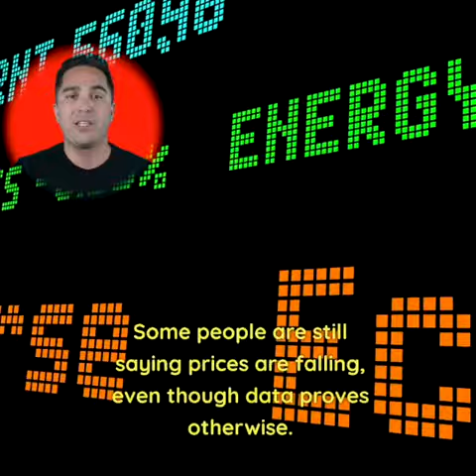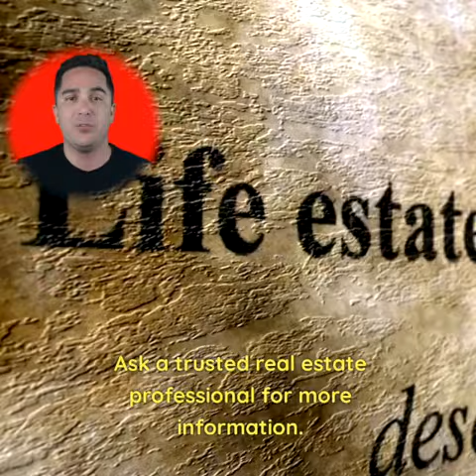The Best Real Estate Script About Home Pricing Growing & Not The Way You Think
In this insightful video, I explain the current state of the real estate market, focusing on the crucial aspect of housing inventory. With recent data from realtor.com indicating a slight increase in inventory month-over-month in various parts of the country, this video provides a much-needed perspective on what this means for both buyers and sellers.

Despite the increase, it's important to understand that we are still far from the pre-pandemic levels of housing inventory. This video emphasizes the importance of context when interpreting these changes. For buyers, this means there are slightly more options than before, but the challenge of low inventory remains. Sellers can find reassurance in the still favorable market conditions, with opportunities for quick sales and multiple offers.

The key takeaway from this video is the hyper-local nature of real estate. Working with a trusted real estate agent is crucial to understand the specific inventory situation in your market. Whether you're looking to buy or sell, their expertise can guide you through these unique market conditions, helping you make informed and confident decisions.

🏆 Why Watch Us?

Proven Success: With over 175 homes sold annually, our team leads the charge in the competitive real estate market.
Industry Recognition: Featured in 25 national publications, our sales training and negotiation tactics are respected nationwide for their effectiveness and innovation.
Expert Knowledge: Led by a renowned industry leader, our content is steeped in experience and designed for impact.

📈 What You'll Gain:
Sales Scripts: Get access to the exact words and phrases that close deals and build rapport with clients.
Rehearsal Videos: Watch and learn as we role-play real-life scenarios, giving you the confidence to handle any call.
Insider Tips: Learn the subtleties of tone, pacing, and persuasion that only a seasoned expert can teach.

🤝 Who We Are:
We are a team of top-tier real estate agents, the highest producing in our county, dedicated to maintaining our edge through constant learning and teaching. Our leader's sales training style is not just about selling homes; it's about expanding perspectives and connecting with people on a meaningful level.

📚 Your Takeaway:
Every video in this playlist is a step towards excellence in communication. Whether you're a seasoned agent or just starting, these scripts are your blueprint for success. They're more than words; they're the keys to unlocking your potential and achieving new heights in your real estate career.

Share with your team, discuss strategies, and rise together.

🔗 Connect Further:
For a deeper dive into our sales philosophy and to read the articles featuring our work, check out the links in the playlist description.

👍 Support Our Mission:
Your engagement helps us grow and continue providing valuable content.